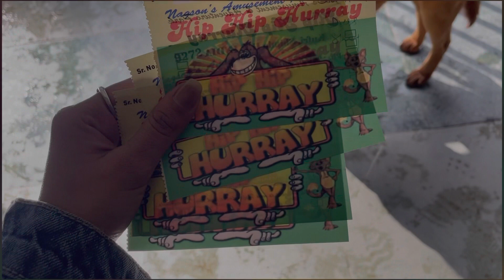trip to shimla 🤩🤩